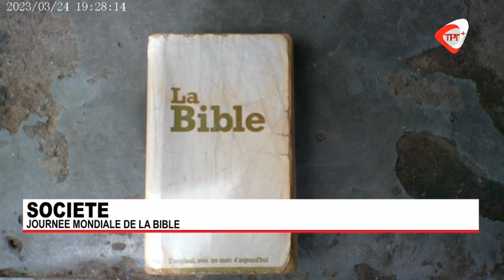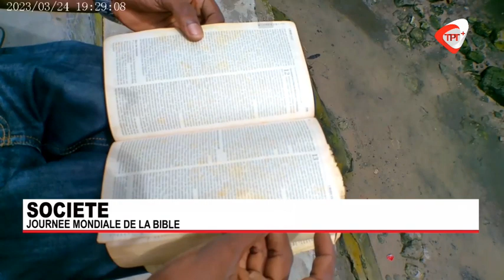JOURNEE DE LA BIBLE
TPT PLUS TV est un média de l'audio-visuel qui émet dans un rayon de 200 km. Nous sommes sur Av. de l'Indépendance, Pointe-Noire et nous émettons en clair sur 575.25 Mhz et sur la TNT Canal 34 et EasyTV Canal 9. YOUTUBE